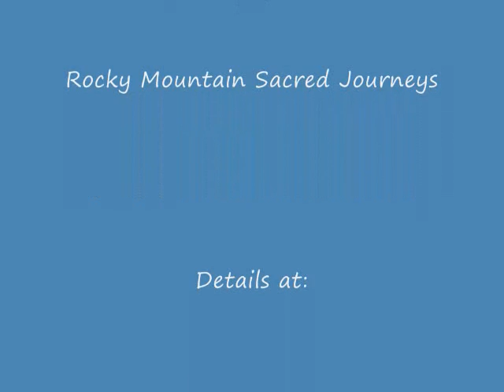Wild Dolphin Swim Adventures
Join wilddolphinswimadventures.com and rockymountainsacredjourneys.com for a trip of a lifetime to swim with the dolphins in the wild. Your journey will also include past life regression or Tai Yi energy work, gourmet organic meals, coaching, day trips, lomi-lomi massage and much more.